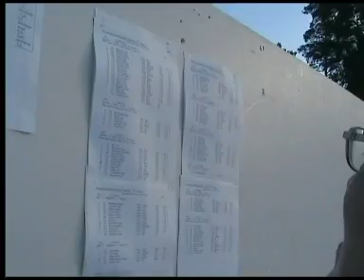AM SPRINTTI PAIMIOSSA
Varsinais-Suomen sprint orienteering competitions in Paimio.